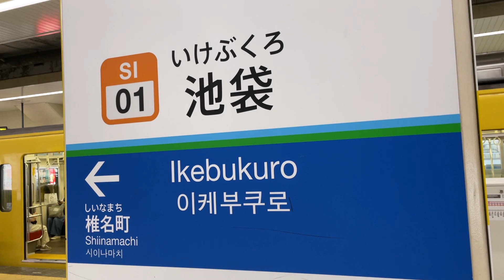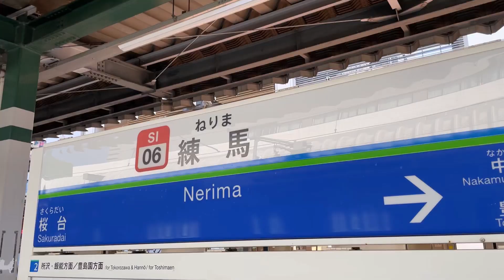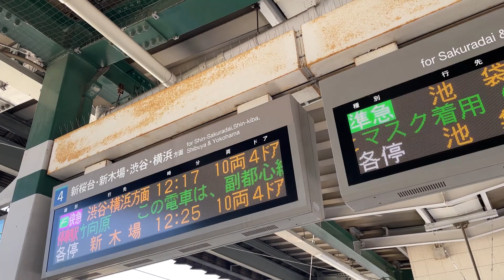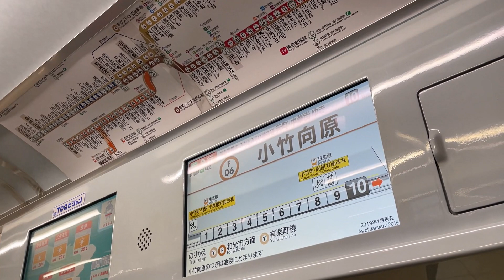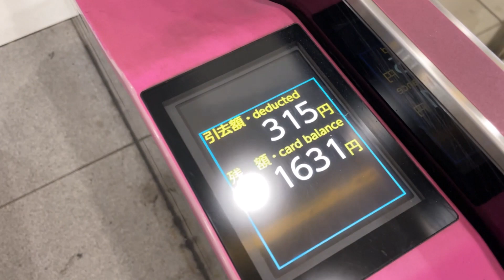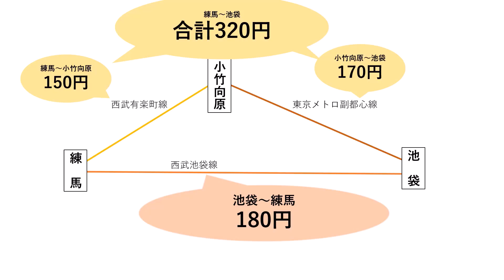同じ区間なのに運賃が”倍”になる落とし穴があった！？なぜ？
同じ区間なのに運賃が約２倍になるってすんごい落とし穴。
なぜなのでしょうか？